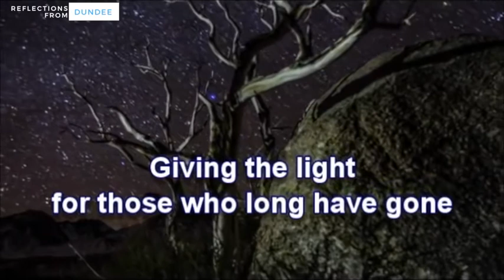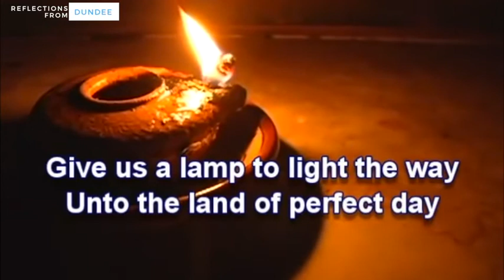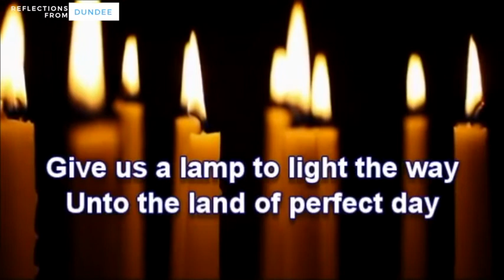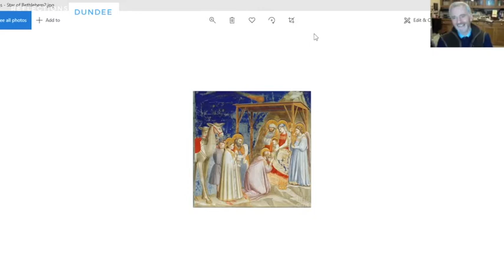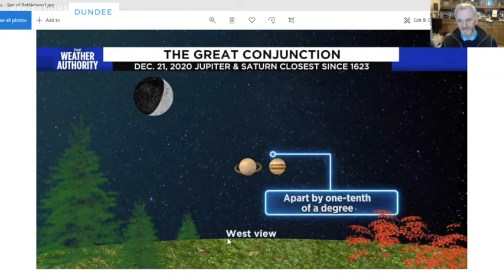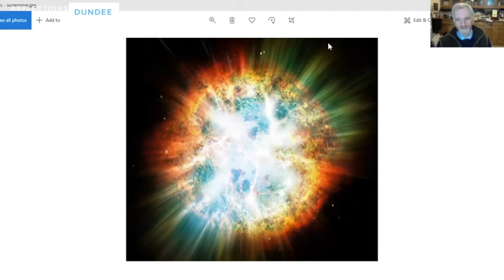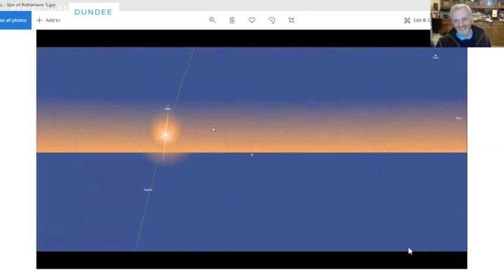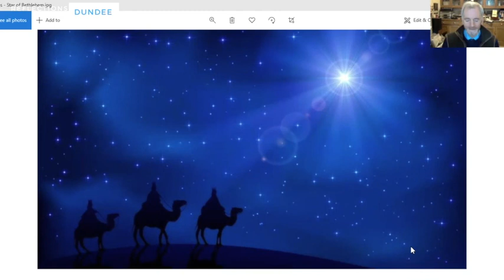Reflections from Dundee - January 2021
In our next episode of RFD, Rev Dr Roderick Grahame from Camperdown and Lochee Ministry asks chat with Alistair Montgomery, retired GP about the season of epiphany and the star of Bethlehem.

See credits for copyright information.